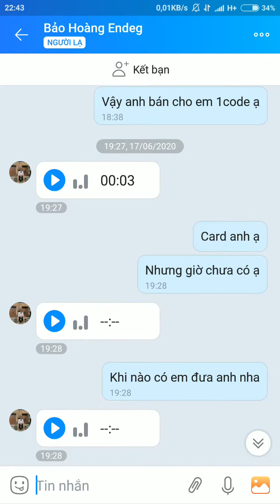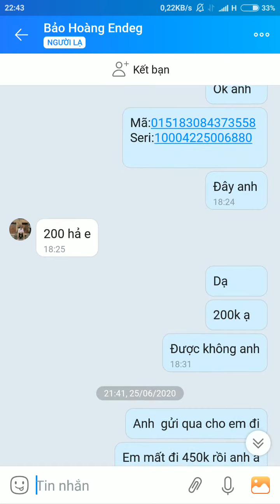Anh em tránh xa thằng này ra nha